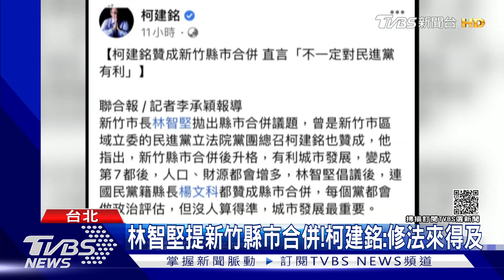林智堅提新竹縣市合併! 柯建銘:修法來得及｜TVBS新聞